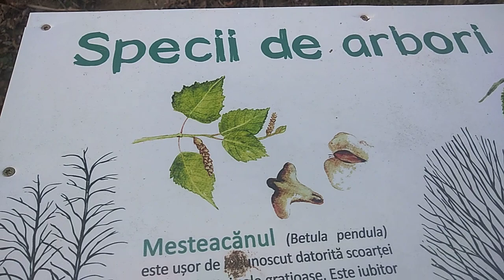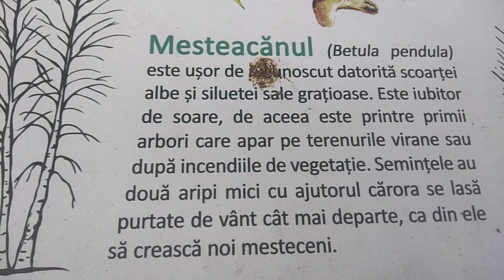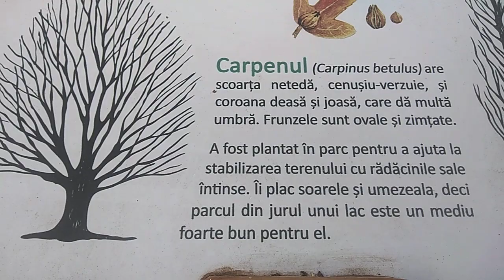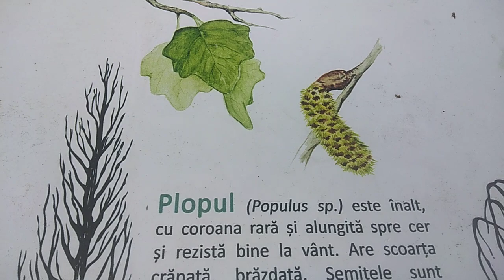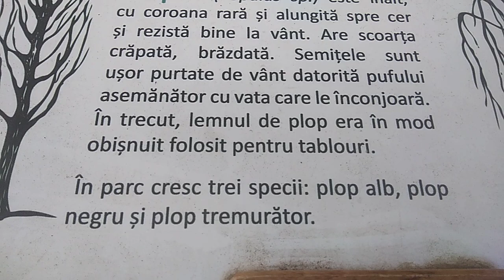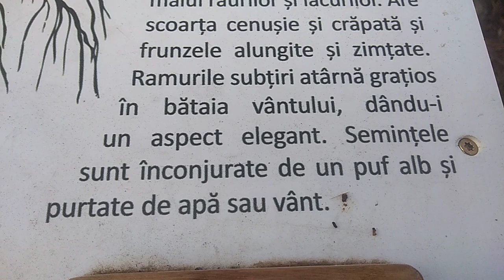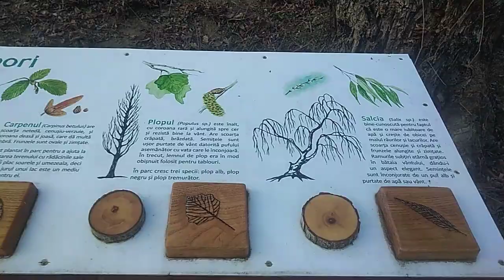Specii de arbori pe panoul numărul 3 în Parcul Sticlăriei 🌱🌿 în spate la Spitalul Malaxa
Iulie 2023